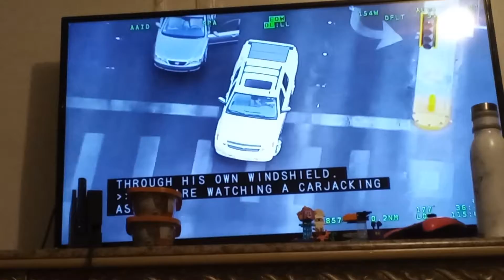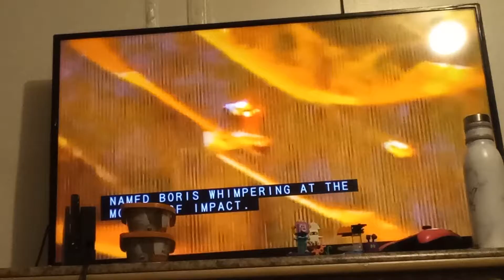Suspect carjacking from police in Las Vegas gunshot and car crash from Mary Calvi